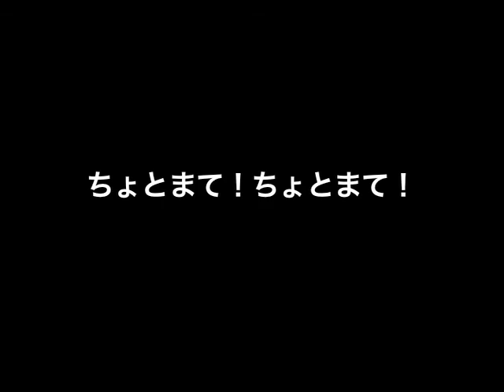あったかいんだからぁ♪バッキング入れてあげたシリーズ›‹FUNKY REMIXラッスンゴレライバージョン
バッキング入れてあげたシリーズ›‹
クマムシのあったかいんだから♪をFUNKにしてみたw